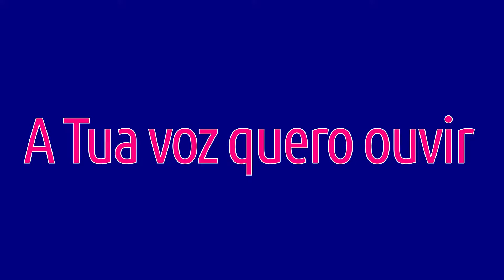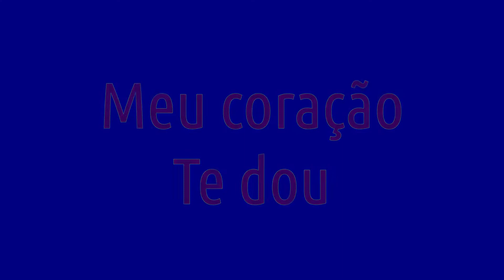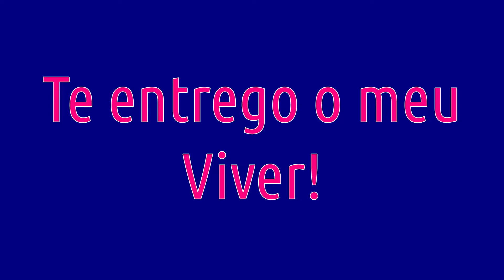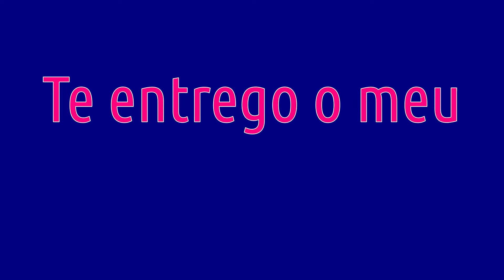QUERO TE AMAR | ART'TRIO | COM LETRA EM HD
Quero Te conhecer
Eu quero me envolver, Senhor
A Tua voz quero ouvir

Quero me apaixonar
Pra sempre, contigo andar
E crer, crer em Jesus
Meu Salvador

Quero Te amar, Senhor
E Te sentir bem perto de mim, Senhor
Meu coração te dou

Te entrego o meu viver